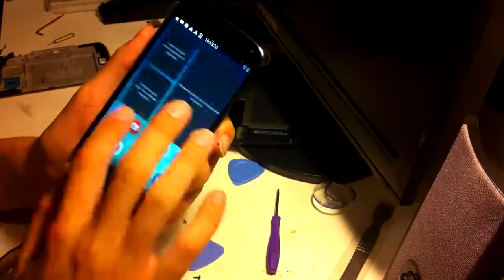Замена модуля дисплея на Nexus 4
Довольно старое видео, которое я забыл выложить. Замена разбитого дисплея целиком - модулем со стеклом и рамками.